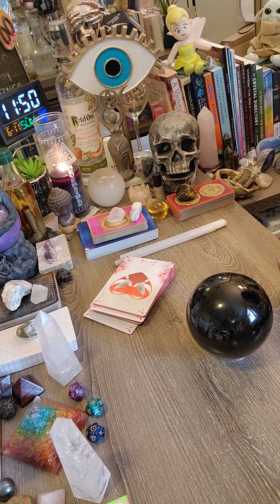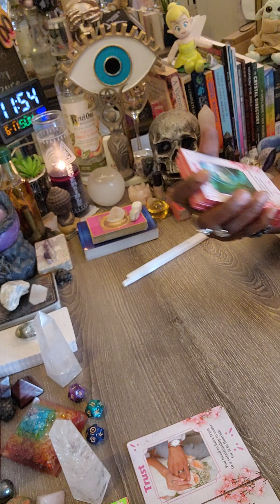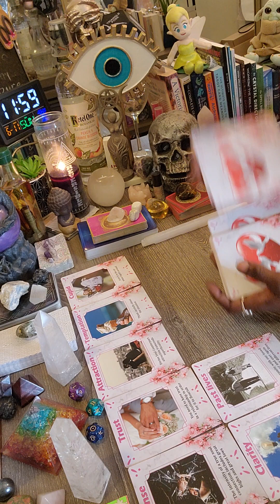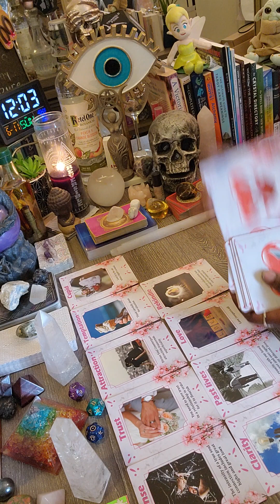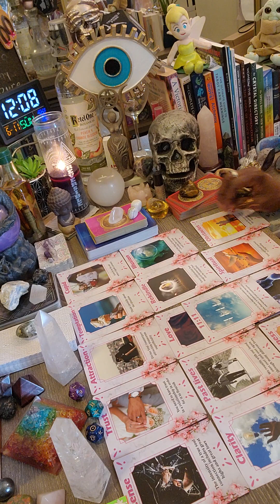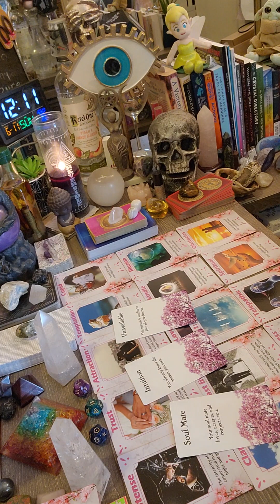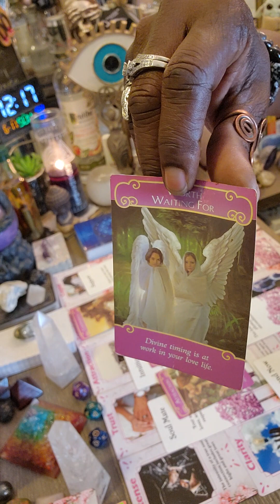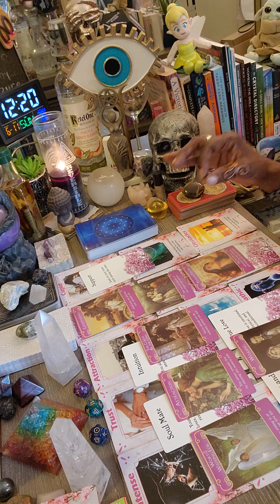DivineEmpath.. Collective F/M Twin flame🔥🔥❣️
IAMALITTLESPARKOFLIGHT💥💥 Here to shine my light and spread my pure 💚authentic love.

I Am a Trueteller a # Propheticteller and a Spiritualchanneller.

 I come to shine my Divine light⚡️on the darkness, my purpose and life is to help assist soul heal and shine Divine light on the darkness of those in need.

 I Am  Infinite awareness knowing that I am having a human experience as we all are🤗

 I Am divining guided securely protected infinitely provided for and highly loved by Divine   Either I Am!

 Peace, love, light, darkness, wholeness, duality joy and happiness, prosperity to all.🙏🏻🙏🏽

 I Love You All My Divine Infinite Light Beings 💫

 Always thrive with a heart full of gratitude🔥

I so appreciate comments and feedback.💯

 Soon will be open for personal readings.🔮🔮

$Mamalove4444$

Namaste 🙏🏽

Gratitude 😇